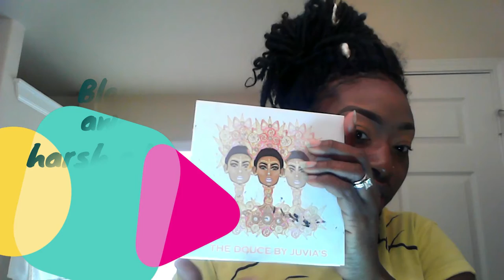Use What U Have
EYEBROWS:  BSS Brown Pencil & Drugstore Loreal Gel (Dark Brown)
FACE: La Girl Pro Concealer (Toffee)
Sacha Butter Cup Powder (Medium – Deep)
True Blend #6 Press/Translucent Powder (Link to purchase attached in other video)
Glow out of the Juvia’s Place Douce Palette
Koyroca Contour Stick (shade Onyx) (LINK WILL BE IN NEXT VID)
EYES:  Juvia Place Douce  (LINK TO PRODUCT LISTED IN OTHER VIDEOS)
 ABH Cream contour Palette (LINK TO PRODUCT LISTED IN OTHER VIDEOS)
LIPS: Nude Lip (Concealer & BSS Lip Gloss)
FAQ| I A Self-taught MUA & Licensed Cosmetologist
Location: San Antonio, TX